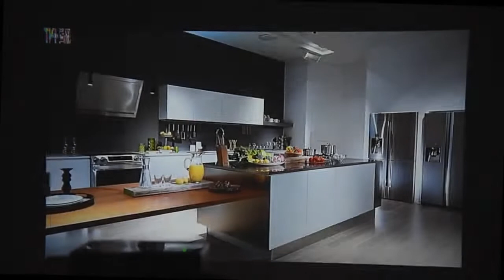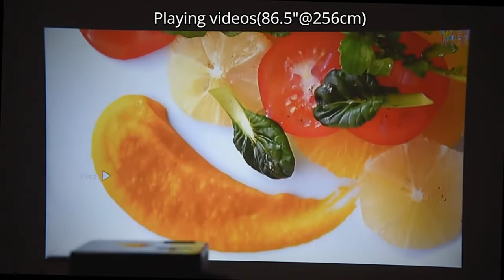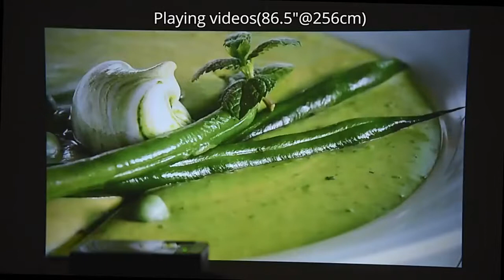Everycom M8 LED Mini Projector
Everycom M8 LED Video Mini Projector HD 720P Portable Option Android Wifi Bluetooth Beamer Support FHD1080P Home Theater Cinema